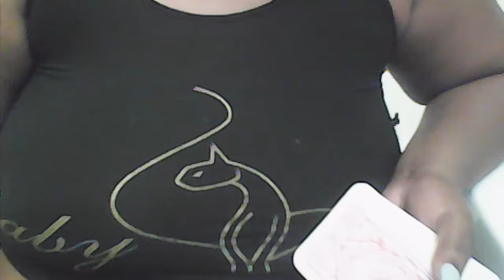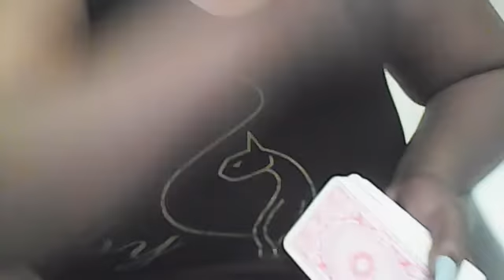LIBRA TAROT READING